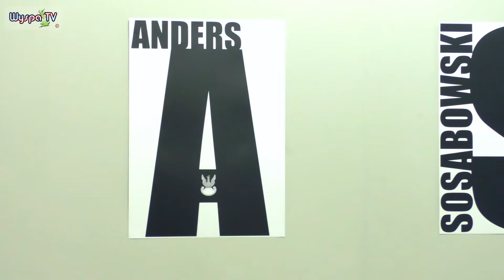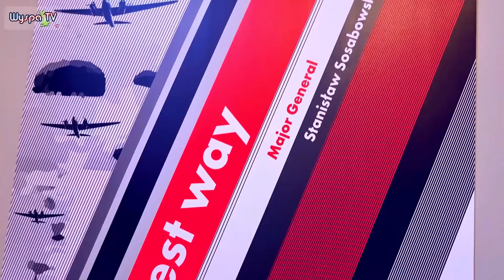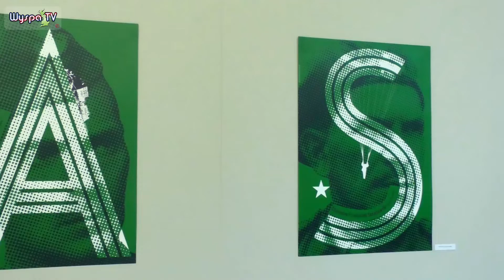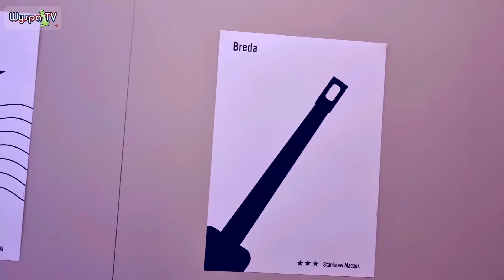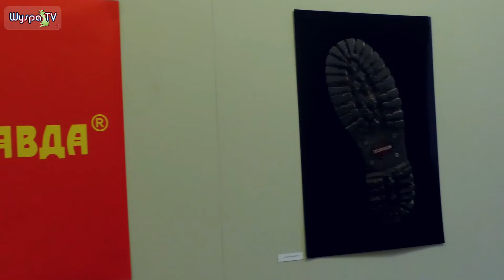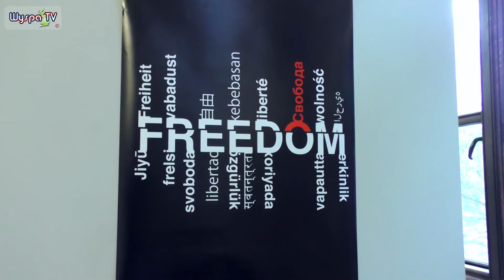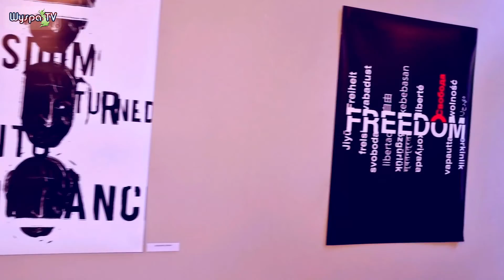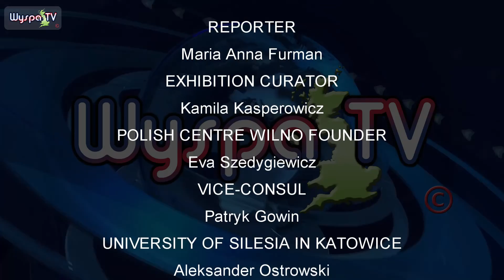POLISH HARITAGE DAYS 2022 MANCHESTER CENTRAL LIBRARY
Zapraszamy do obejrzenia relacji z Polish Heritage Days | Wystawa plakatu polskiego w Bibliotece Centralnej w Manchester, której tematem jest 130 rocznica urodzin trzech polskich generałów: Władysława Andersa, Stanisława Maczka i Stanisława Sosabowskiego | Konsulat Generalny Rzeczypospolitej Polskiej w Manchester, Patryk Gowin, Aleksander Ostrowski, Kamila Kasperowicz, Polish Centre „Wilno” Manchester, Ewa Szegidewicz | Wystawa potrwa do 25 czerwca 2022 r.
ZAPRASZAMY